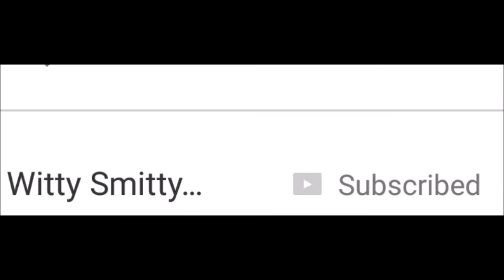Bangz Recaps Megadef Battle | Talks Pat Stay Battle | Plans On This To Be His Last Year In BattleRap